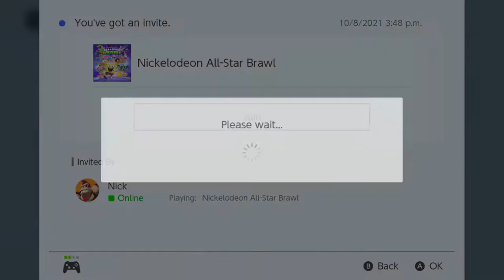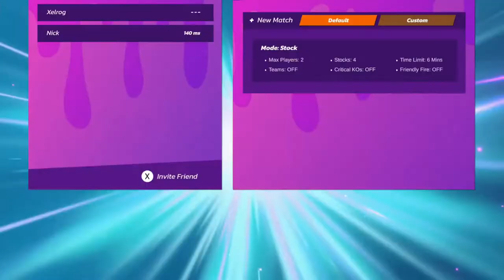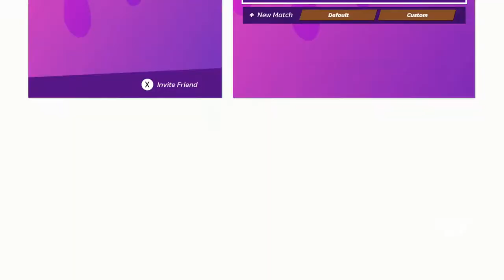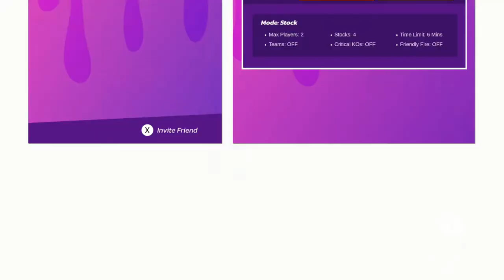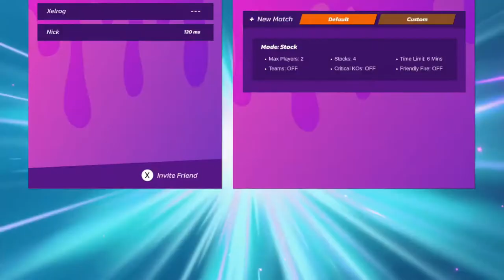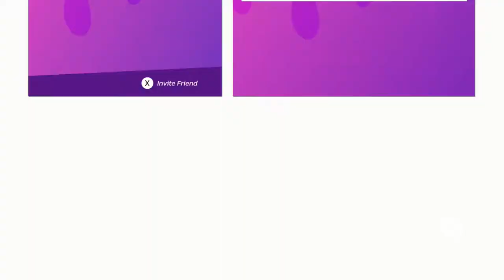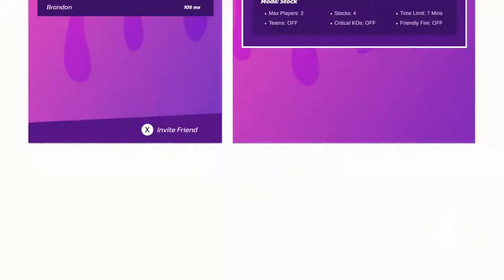Nick All-Star Brawl [Xelrog/Wickersham]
Xelrog streams Nickelodeon All-Star Brawl for the Nintendo Switch live on Twitch and YouTube with Wickersham Leader. There's a little bit of a skill gap.